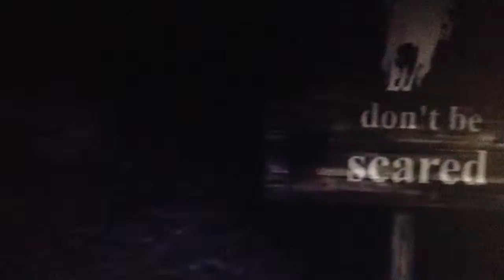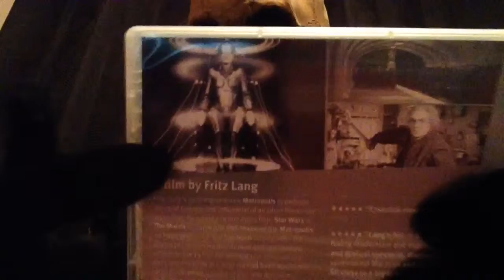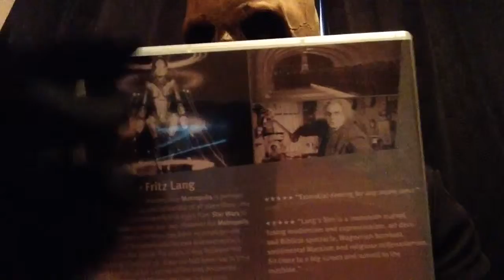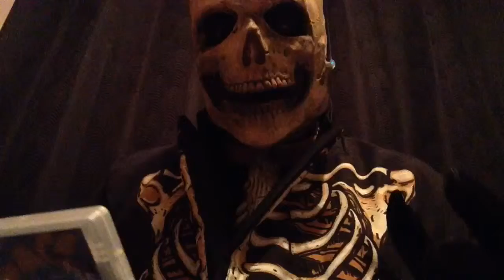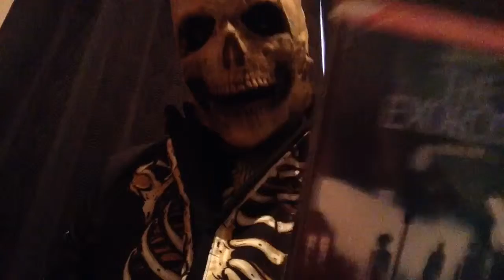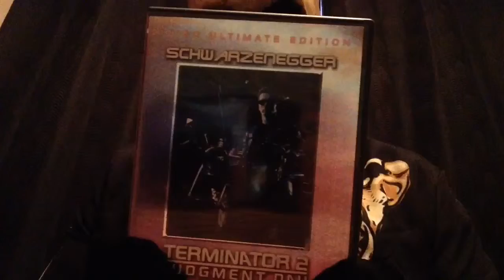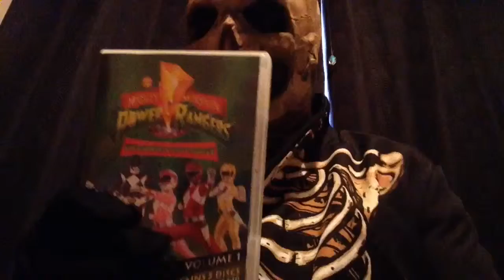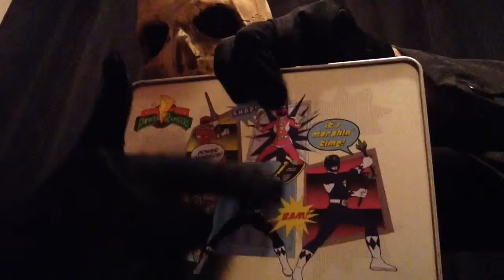R and R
Time to reconstruct and restore. Join me for a discussion of restored films